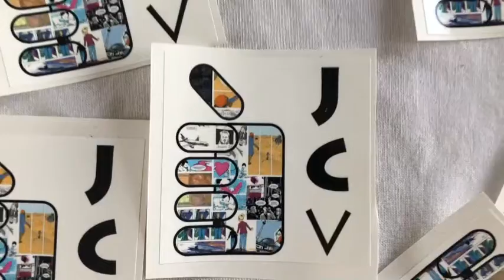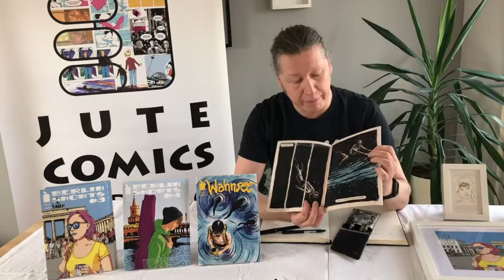Jute Comics - CIB20 Exhibitor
Der Jute Comics Verlag ist, wie der Name schon sagt, ein Comicverlag für gute Comics, vor allem aus Berlin. Seit April 2017 bereichern wir die Comiclandschaft in Berlin-Köpenick.
Unsere mittlerweile viertes Heft der Serie „Berlin Shorts“ (seit Mai 2020) und das Einzelheft „Wa(h)nnsee“ (seit Anfang November 2020) gibt es in unserem Webshop und in einigen ausgewählten Comicshops.